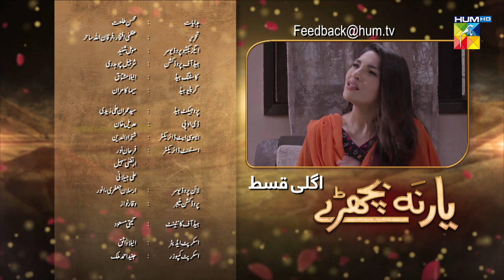Yaar Na Bichray | Episode 41 | Promo | HUM TV | Drama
Yaar Na Bichray Episode 41 Promo HD Full Official video - 27 July 2021 at Hum TV official YouTube channel.

Moomal Entertainment & MD Productions presents "Yaar Na Bichray"

Yaar Na Bichray Episode 41 Promo Full HD - Yaar Na Bichray is a latest drama serial by Hum TV and HUM TV Dramas are well-known for its quality in Pakistani Drama & Entertainment production. Today Hum TV is broadcasting the Episode 41 Promo of Yaar Na Bichray. Yaar Na Bichray Episode 41 Promo Full in HD Quality 27 July 2021 at Hum TV official YouTube channel. Enjoy official Hum TV Drama with best dramatic scene, sound and surprise.

Starring:
Noor ul Hassan, Adnan Shah Tipu, Zain Baig, Zainab Shabbir, Zhalay Sarhadi, Hammad Farooqi, Shaheen Khan, Zohreh Amir & Others.

Writer:
Uzma Iftikhar & Furqan Ullah Sahir

Director:
Mohsin Talat